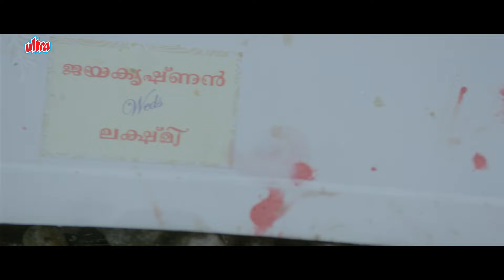Karishma Kudrat Ka | Mammootty, Honey Rose | New Full Hindi Movie | Daivathinte Swantham Cleetus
Film: Karishma Kudrat Ka

Karishma Kudrat Ka is a Hindi dubbed of  2013 Malayalam action comedy film Daivathinte Swantham Cleetus directed by debutante director Marthandan and scripted by Benny P Nayarambalam. Set against the backdrop of theatre, Mammootty plays the title role of Cleetus, a theatre artiste. Honey Rose, Aju Varghese, Rejith Menon and Sanam Shetty play prominent roles in the film.